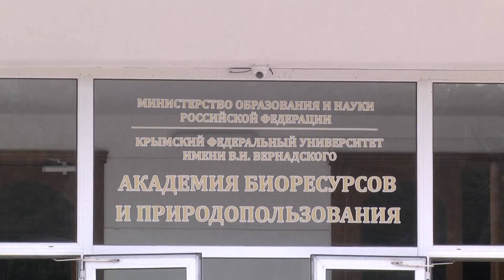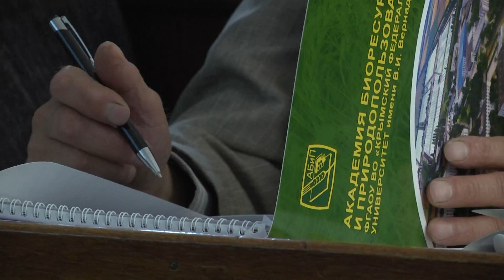Выездное заседание Комиссии Общественной палаты Российской Федерации - 12 мая 2016 г.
12 мая в Крымском федеральном университете им. В. И. Вернадского прошло выездное заседание Комиссии Общественной палаты Российской Федерации "Развитие агропромышленного комплекса как инструмента сохранения сельских территорий".

В ходе мероприятия были расмотрены вопросы касающиеся: земельных отношений, овощеводства, садоводства, виноградорства, основных направлений стратегии развития сельского хозяйства в регионе, а также перерабатывающей промышленности.